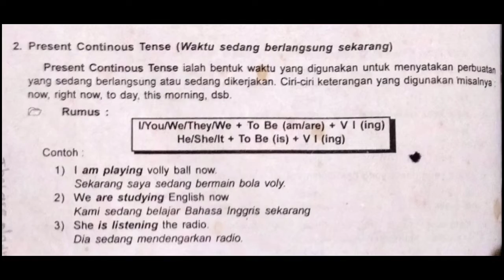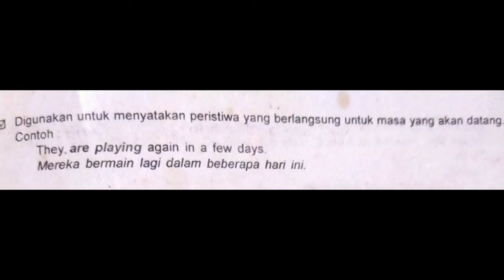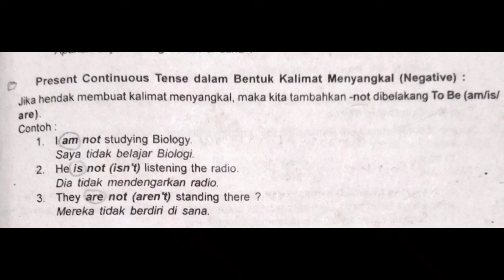Present Continous Tense - Pembelajaran SD.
Semoga video ini bermanfaat untuk anak-anak belajar Bahasa Inggris 🙏🏻